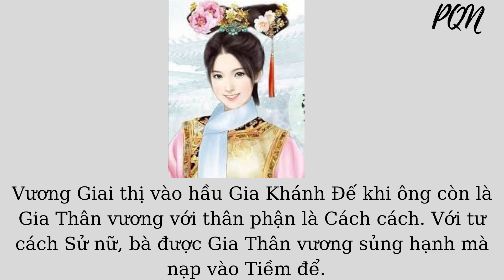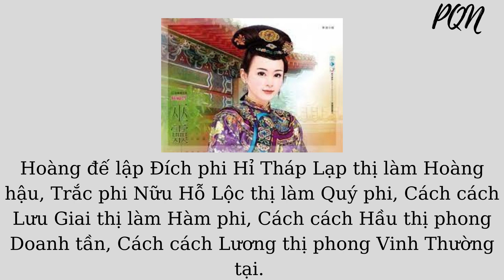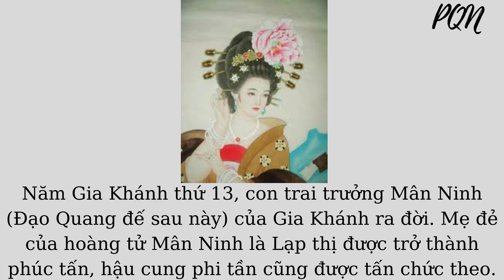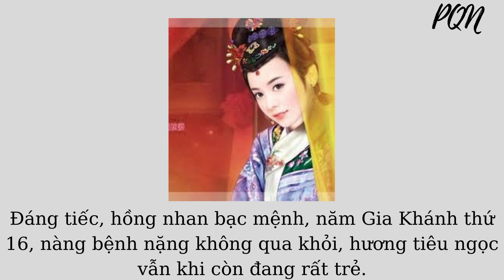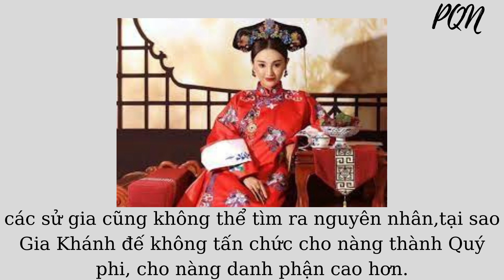Vị phi tử vừa xinh vừa khéo, có "1 không 2" trong lịch sử nhà Thanh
Nói đến cô con dâu được Càn Long yêu thích, cưng chiều, rất nhiều người sẽ nghĩ ngay đến Hoàn Châu cách cách Tiểu Yến Tử. Tuy nhiên Tiểu Yến Tử dù sao cũng chỉ là một nhân vật hư cấu, không có thật ngoài đời.

Trong lịch sử, có cô con dâu khác của Càn Long được coi là "nàng dâu quốc dân", nổi tiếng là rất được cha mẹ, ông bà nhà chồng yêu quý. Nàng là Trang phi Vương Giai thị, phi tử của Gia Khánh hoàng đế.

Hãy cùng PQN tìm hiểu về vị phi tần này nhé!